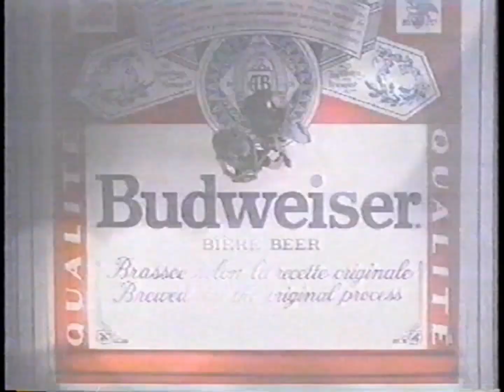Pub Québec - Budweiser (1994)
Pub Budweiser "Coulée dans le rock" avec les deux guitaristes.